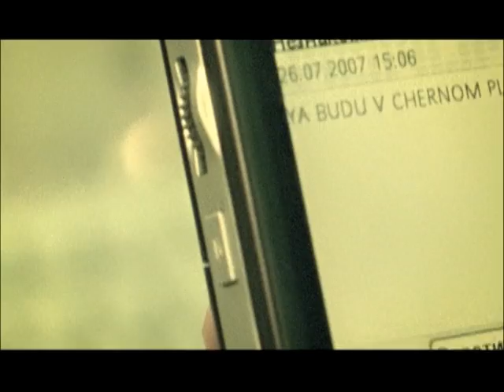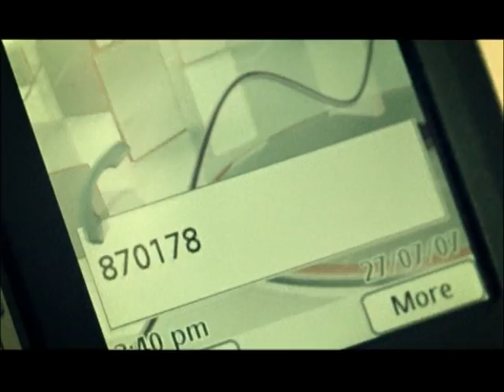Под Прицелом- группа 101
Муз. и Сл. Еркеш Шакеев
1.
В городе ночном,горят светофоры,
В окнах до утра,задёрнуты шторы,
После нашей ссоры номер не доступен твой.
Радиоволна,машины навстречу,
Я пишу тебе простые словечки,
Я люблю ответь мне и рифмую всё с тобой
Опять,я хожу по кругу,милую,верни мне сотовая вьюга

Припев:

Сердце под прицелом твоего Kcella,
Жду я звонка из центра вселенной.
Знаю одно-это пришла любовь.

2.

В жизни все года,одни диалоги
Или холода,немые дороги.
в каждом телефоне,отражение судьбы
Знаю ты прочтёшь короткие строки,
Знаю ты поймёшь ночные дороги.
Письма цифровые набираю до зори

-Visa2: 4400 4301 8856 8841